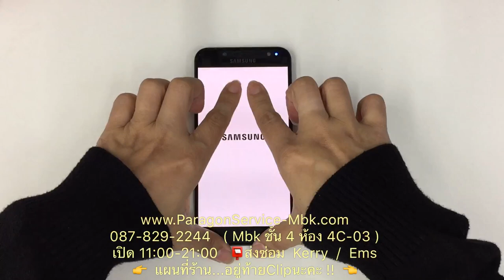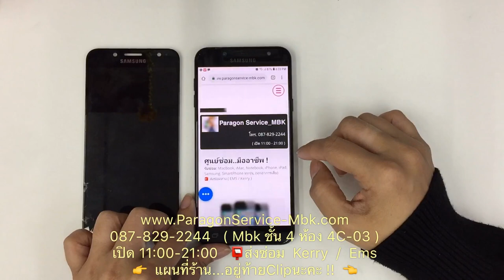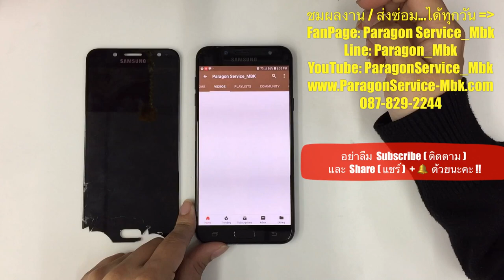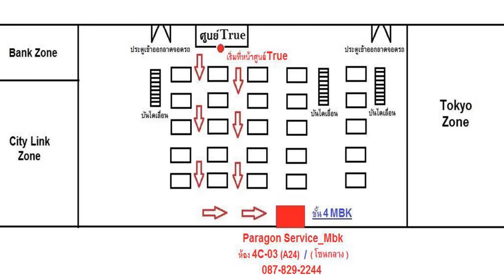Samsung J7 Plus จอแตก จอมืด เปลี่ยนจอ Changed Screen ( /087-829-2244)